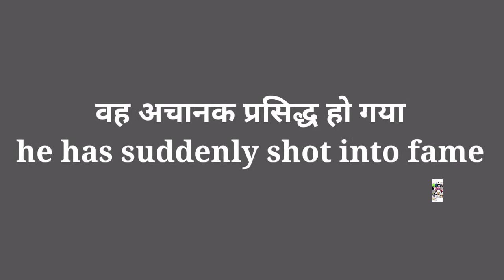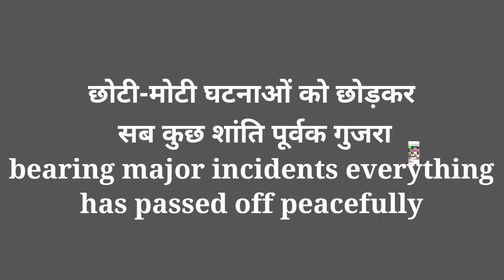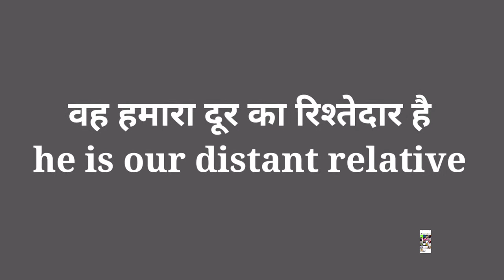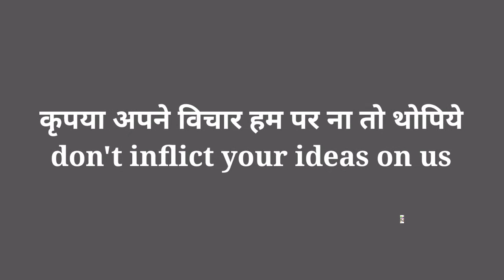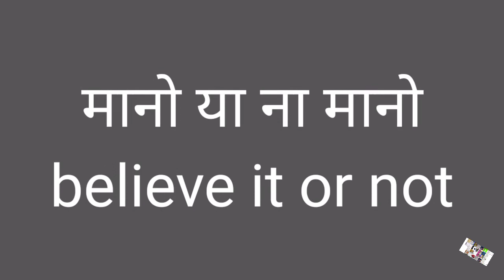50+ Daily Use English Sentences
50+ Daily Use English Sentences || Sentences for daily use || Daily use sentences || Roj bole jane wale vakya

sentences for daily use

roj bole jani wali english

daily use me aane wale sentences

sentences for kids

sentences for daily life

sentences for daily conversation

most common english sentences

                                  YOUR MENTOR

                                   ROHIT DANGODE